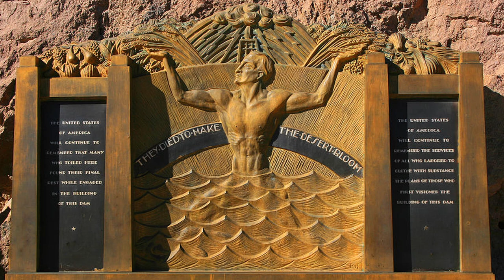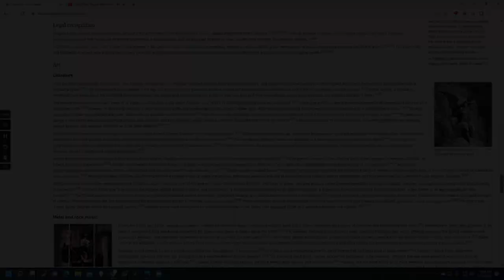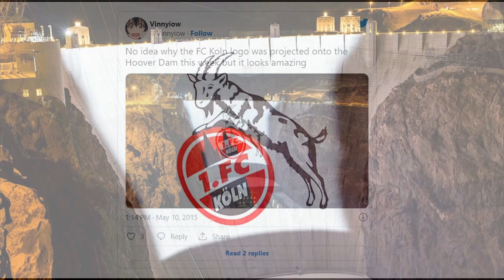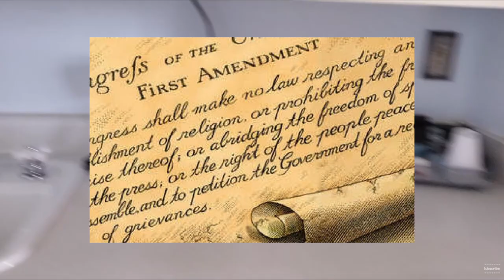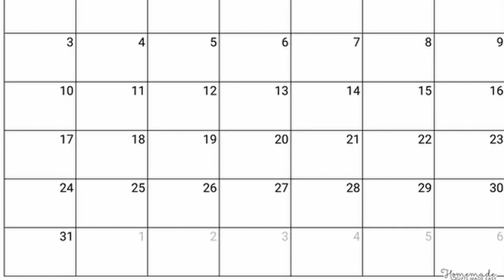The Hoover Dam Conspiracy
What secrets does the Hoover Dam hold? Why was the Hoover Dam really constructed? What did Fallout: New Vegas so prominently feature the dam? Some of these questions may be answered in what is my longest video to date.

0:00: "Dungeoneering" by RebeccaETripp
3:54: "Clouded Mind and Ringing Ears"